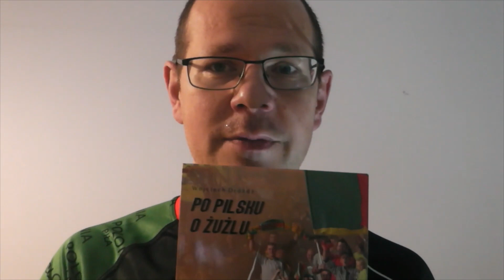"Po pilsku o żużlu" znów do nabycia. Zapraszam!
Drugie wydanie, bogatsze o kilkanaście stron i wiele faktów, zwłaszcza związanych z dawną Polonią, odebrałem już z drukarni. Zachęcam do nabycia!